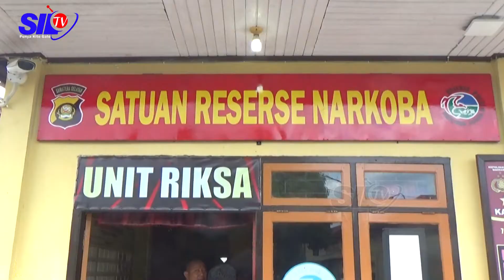BUPATI DAN KAPOLRES MUSNAHKAN SABU